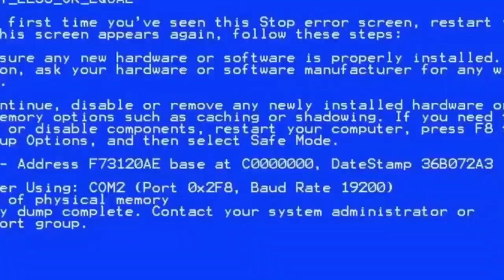Beetlejuice Beetlejuice Livestream Review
Welcome to the @ZeroDarkNerdy Livestream, to the Beetlejuice Beetlejuice, the follow-up to the classic 1988 film directed by Tim Burton. Join Jordan and Brian as they explore the quirky characters, the storylines (there are a bunch), and does this film do justice to the original cult classic?

👻 What We’ll Cover:

Plot Insights: We’ll break down the storyline and how it connects to the original film.
Character Returns: Who’s back and what new faces can we expect? Let’s discuss!
Behind-the-Scenes: Fun facts and production tidbits that you won’t want to miss.

Join us for a lively discussion filled with laughs, nostalgia, and maybe a few surprises!